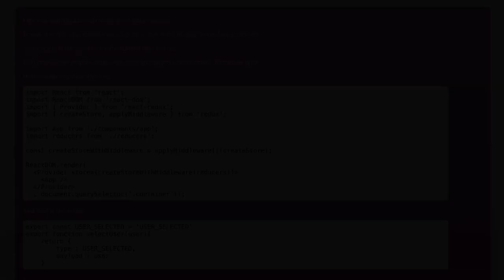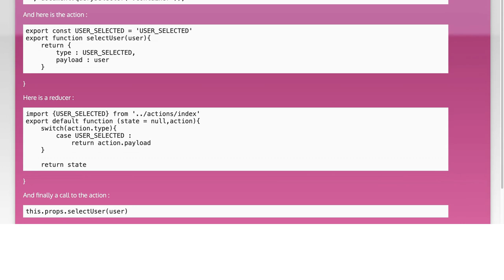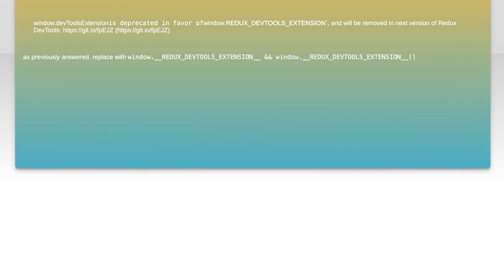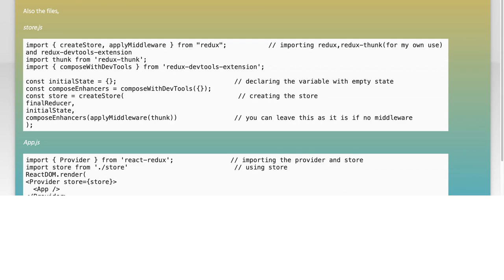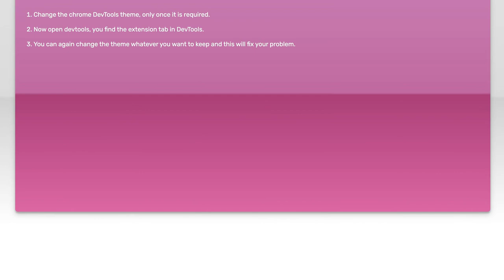Redux Devtool (chrome extension) not displaying state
javascript: Redux Devtool (chrome extension) not displaying state

Related to: javascript, reactjs, redux, redux-devtools-extension